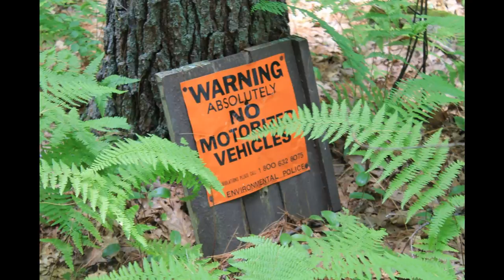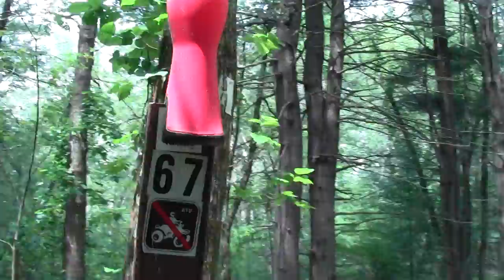Bay Circuit Trail Ipswich MA Willowdale State Forest Part 16.